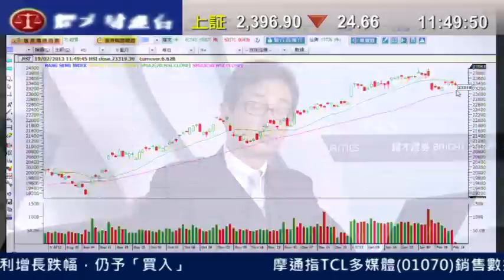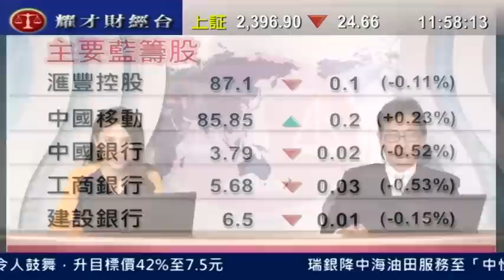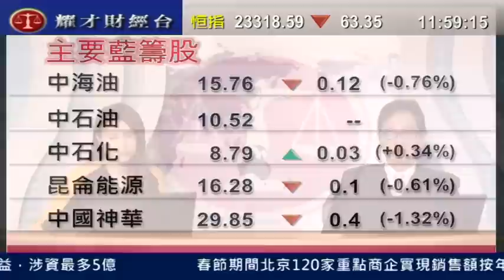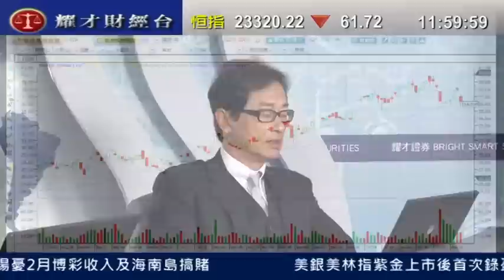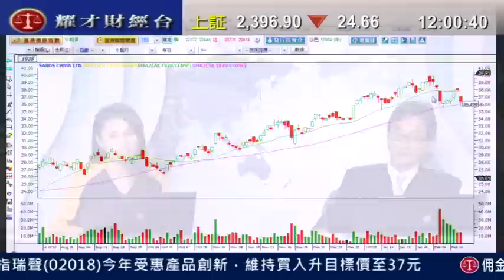耀才財經台 午間總結 謝美琪 郭思治 澳門2月初博彩收入遜預期 濠賭股挫